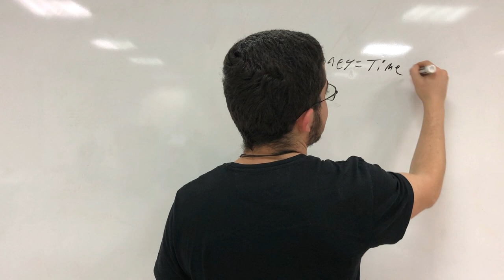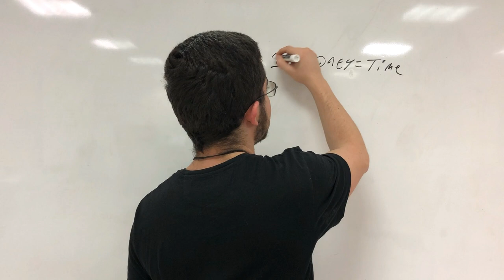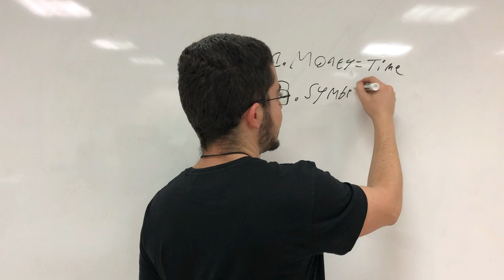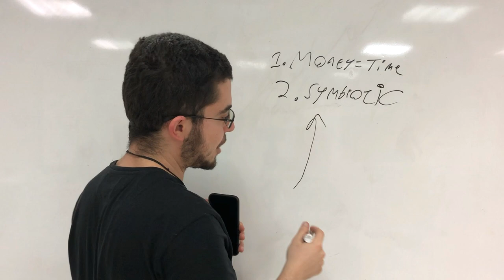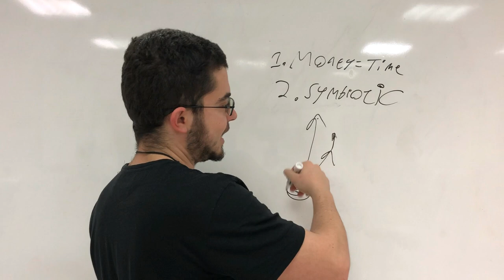How to Create Time (Part 2 of 2)